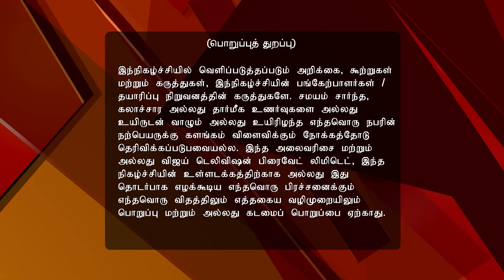Namma Ooru Connexion 04/09/17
Coimbatore Finals
Namma Ooru Connexion is all set for a lively battle in this finals of Coimbatore edition. Watch all the rounds to know which team will race to fame.